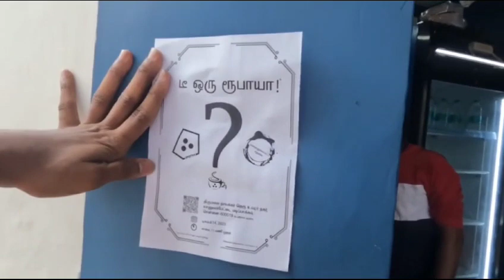SPOT 24 1rs tea for three day only